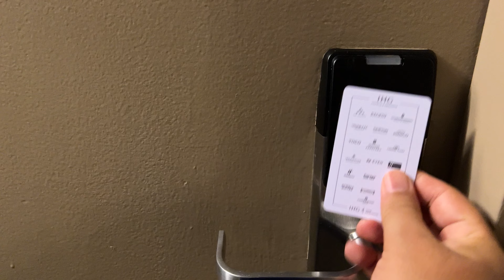Holiday Inn Chicago O'Hare Area, room 924 tour.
I chose this hotel as a value option and being close to the airport is good for travel days. I stayed for 4 nights. My room was quiet and comfortable and it looked very nice. The hotel bed was soft and comfortable which I've slept very well. The staff were friendly and helpful. Great location and a 10-15 minute walk) close to the Blue Line to O'Hare Airport.